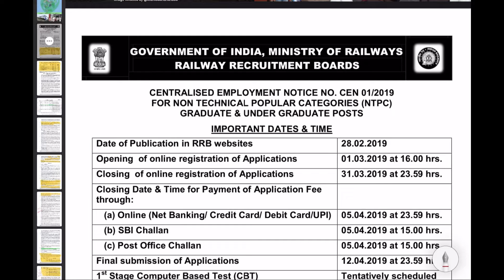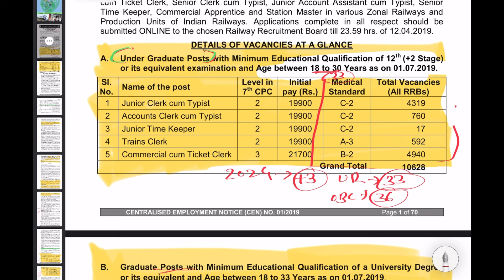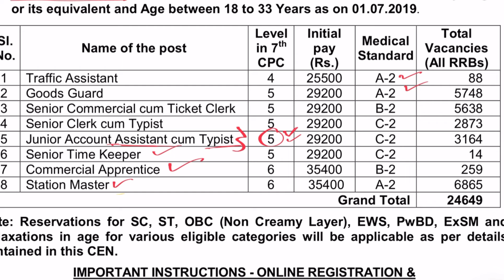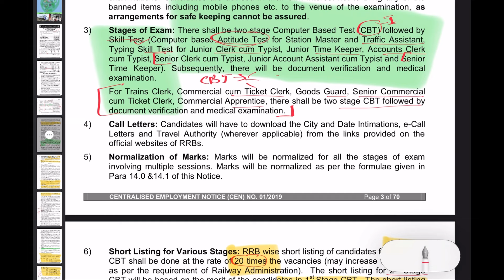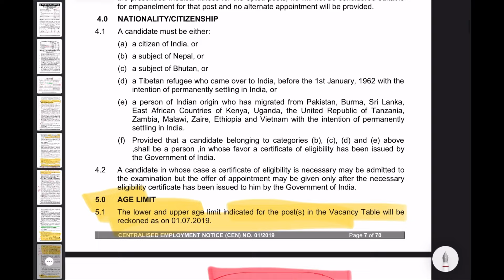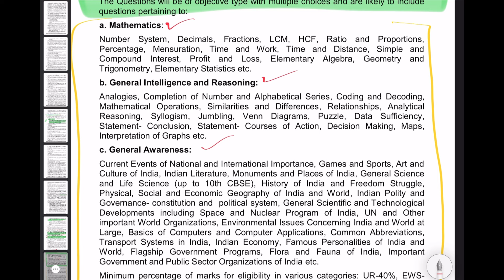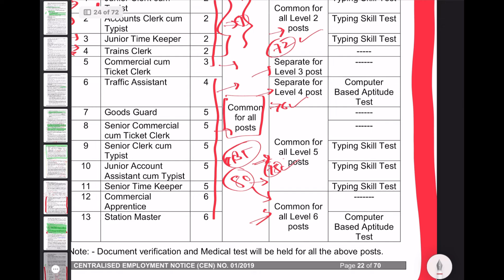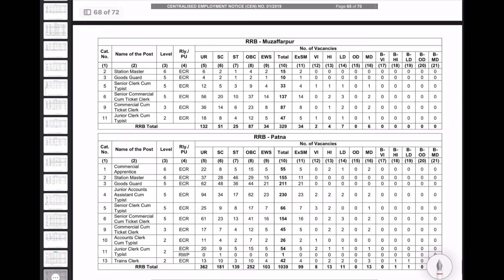complete information on RRB NTPC 2024, Eligibility, exam process, Age criteria and expected dates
in this video we are going to discuss everything important about upcoming RRB not technical popular categories examination 2024 the video will include each criteria educational qualifications age relaxations and preparation guide about the syllabus and scheme of the examination

the official notification for the examination of RRB NTPC 2024 if expected to come out in between June and September so we will discuss what will be the best way to get a job in this recruitment opportunity.

Please join this Telegram channel for any doubt or to connect me

Or just search on teligram - adarsha Guides or @adarshaguides96

I am trying to help you all by providing information regarding exams and process of Examination,Salary slip, Job Profiles in indian railways, although I'm really thoughtful and alert while creating videos and content but it's likely to make some mistakes so after watching any video do check comments, because if I have made any mistake in the video i will let you know in the pinned comment.

Share your experiences with me about your exam process so that i can help everyone more than before.

Are you gearing up for competitive exams like Railway Assistant Locopilot, Railway Group D, Railway Technician, Railway Level 1, Railway Non-Technical Popular Categories, Railway Police, Railway RPF, Railway RPF SI, Railway RPF Constable, CHFL, and more? Look no further!